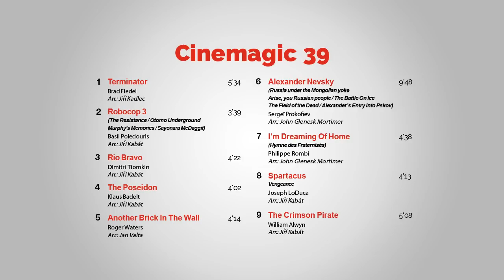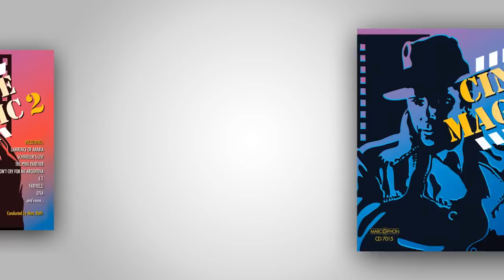Marc Reift - Terminator (Brad Fiedel, arr.: Jirka Kadlec)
Terminator (Brad Fiedel, arr.: Jirka Kadlec)

This music is published by Editions Marc Reift